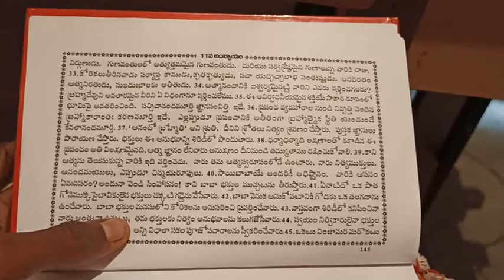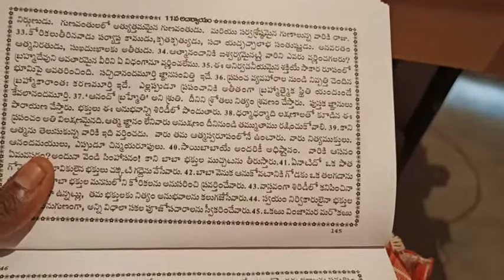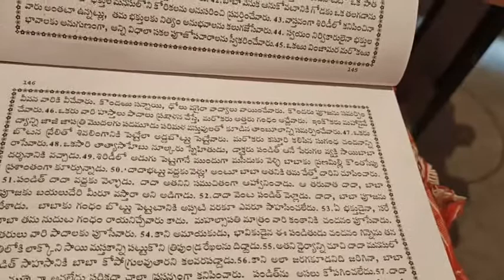Shree sai saccharitra ovi to ovi 145page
Daily prayana